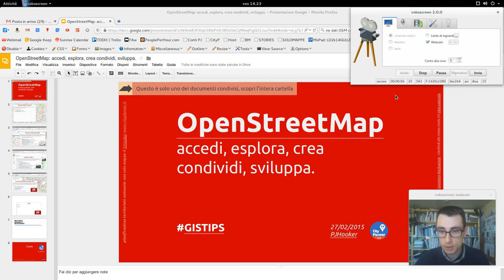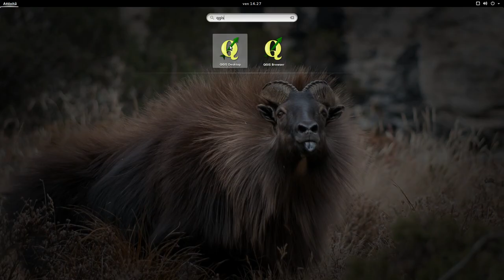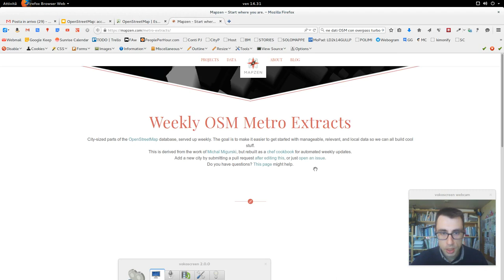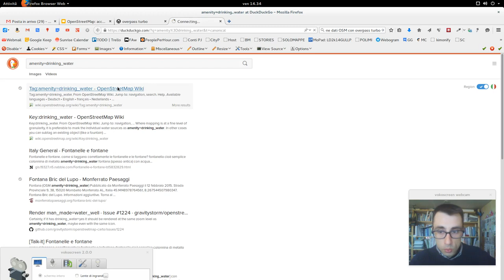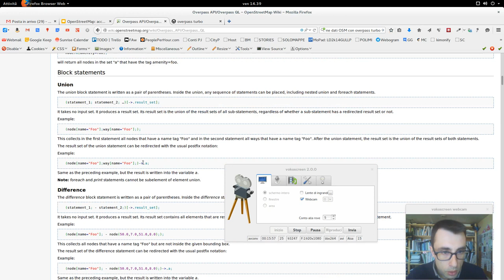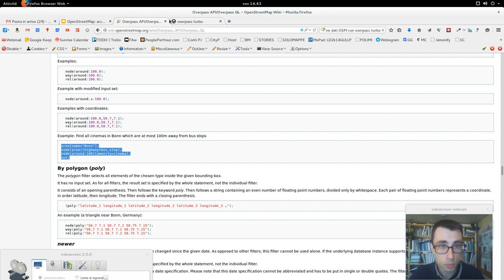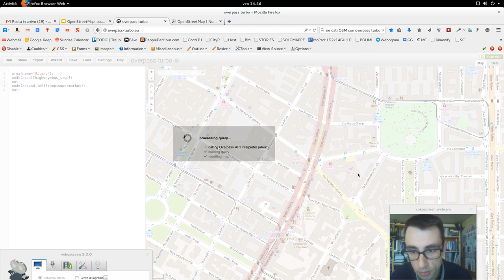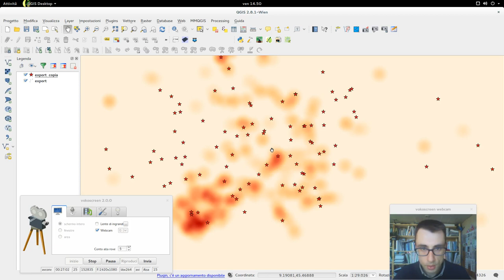Estrazione dati OSM con overpass turbo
OpenStreetMap, oltre ad essere una bella mappa navigabile, uno dei suoi punti forti è proprio quello di offrire la possibilità di estrarre i dati e utilizzarli/modificarli per i propri scopi (vedi licenza) e tra i vari metodi, emerge per la sua semplicità e praticità d’uso overpass-turbo.

Esercizio:
il metodo classico di estrazione dati
le API per interagire con OSM
query di esempio con overpass-turbo
analisi dei parametri di query
esportazione del risultato
una query avanzata

screenshoot: What are the supermarket around bus stop? data extract with overpass-turbo - icon by maki-icon